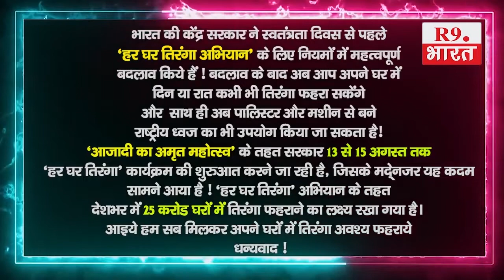डॉ मनोज कुमार चिकित्सा अधिकारी सीएचसी कन्नौज....@happy15august